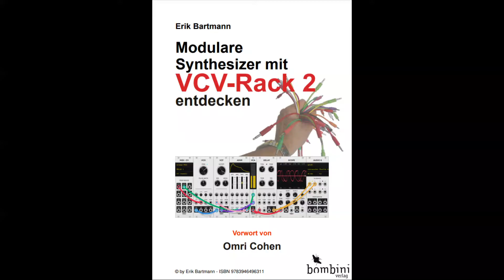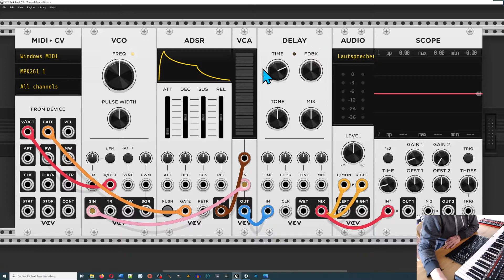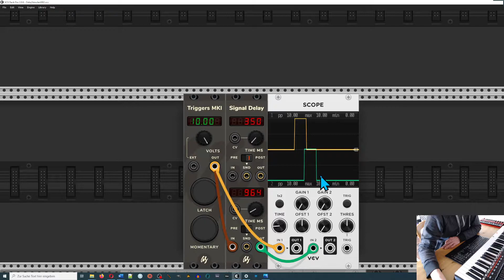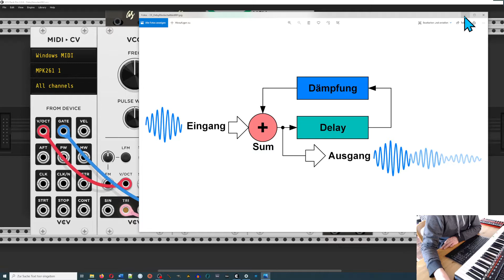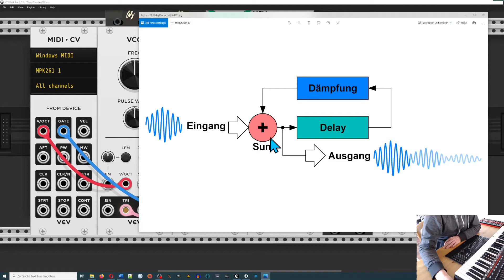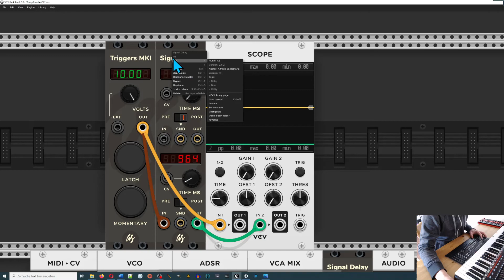Wie funktioniert ein Delay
Der Aufbau eines Delay's